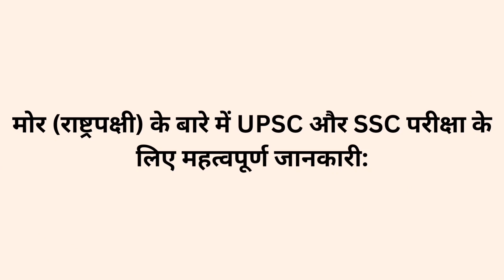Interesting Facts About Peacock| Important G.K. Facts for UPSC SSC| G.K. Quiz| Government Exams